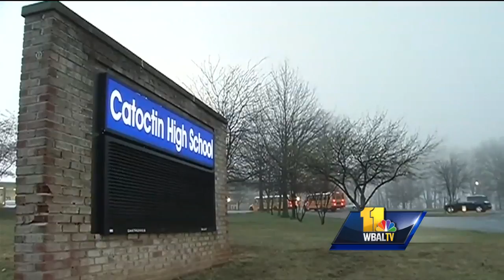Video: Diary gives insight into teen's planned attack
Frederick County authorities said a high school student was planning to attack her classmates and the girl's father was the one who took action to protect students an her daughter.